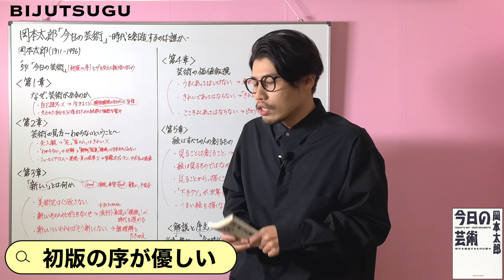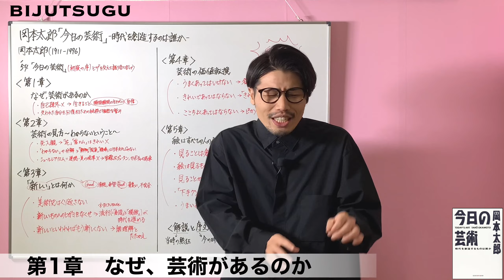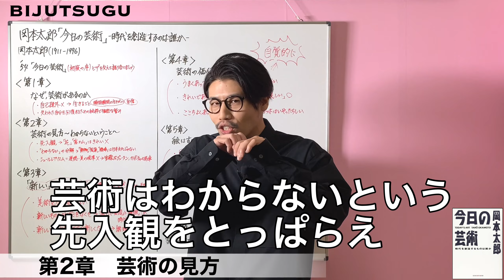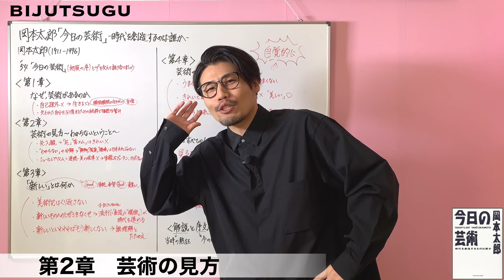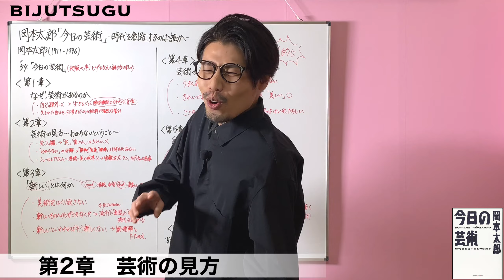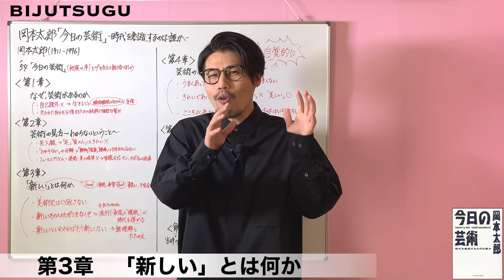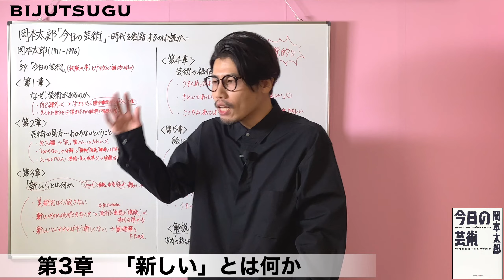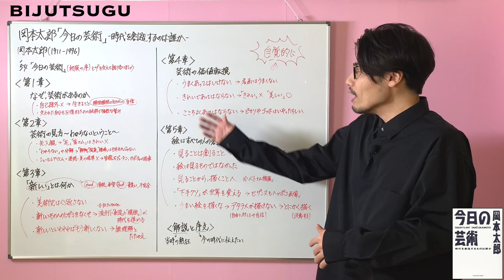【岡本太郎①】今あなたの背中を押す言葉「失われた自分を回復しろ」【今日の芸術】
【斉藤真嗣（さいとうまさつぐ）Profile】
斉藤真嗣は、日本の画家。
２０１４年に送った絵画コンテストで入賞したことに気を良くして、２０２０年現在も国内外問わず各地で個展やワークショップをしています。
過去、百貨店主催のこどもアートコンテストに年齢を偽って応募したところ見事準大賞を受賞し偉い人からすごく怒られたことがある。